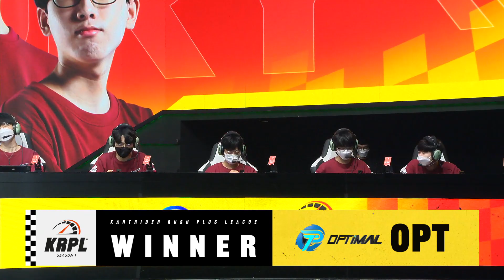[KRPL] ANY vs OPT 8강 8경기 07.03 | 2021 신한 Hey Young KRPL 시즌 1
2021 신한은행 Hey Young KRPL 시즌1
팀전 8강 8경기 ANY vs OPT